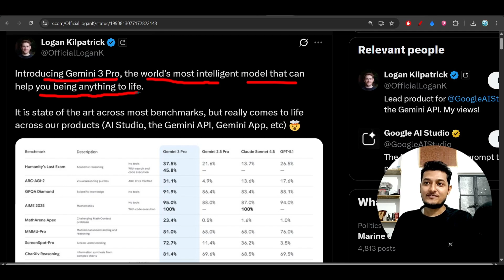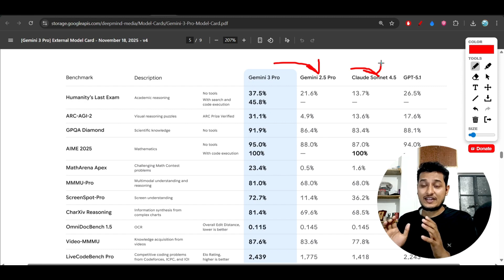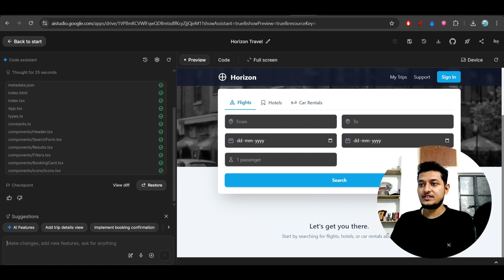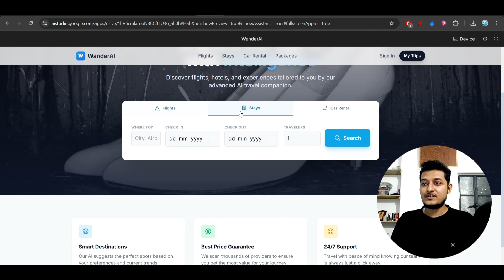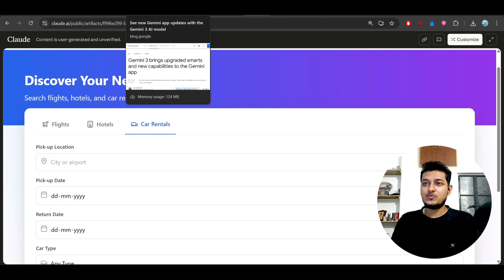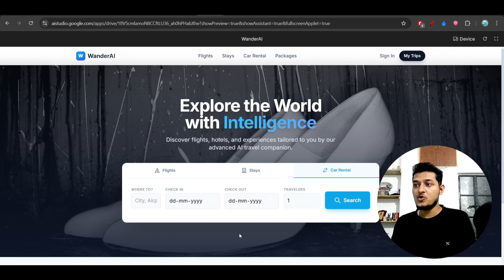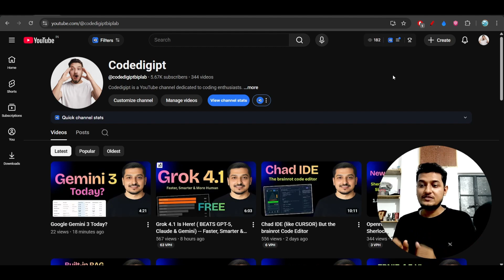Gemini 3 Pro : First Look & Hands-On Testing The World's Most Intelligent Model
Unlock the full power of Google Gemini 3 Pro, Google’s latest and most advanced AI model ever released! In this video, we break down Gemini 3 Pro features, upgrades, benchmarks, real-world performance, multimodal capabilities, pricing, and what makes it a true competitor to GPT-5, Claude 3.7, and more.

Whether you're an AI enthusiast, developer, student, or tech lover, this deep-dive will help you understand why Gemini 3 Pro is a game-changer for the future of AI.

✔ What is Gemini 3 Pro?
✔ New reasoning & advanced agentic capabilities
✔ Massive 1M token context window explained
✔ Real-world use cases (coding, analysis, multimodal tasks)
✔ Gemini 3 Pro vs GPT-5 / Claude comparison
✔ Pricing & availability (AI Studio, Vertex AI)
✔ Should you switch to Gemini 3 Pro?

🔥 Why Gemini 3 Pro Is a Big Deal
Smarter and more efficient reasoning
Better code understanding & automation
Next-level multimodal performance (text + image + audio + video)
Designed for power users, creators, and developers
Ideal for research, long documents, and high-performance AI apps